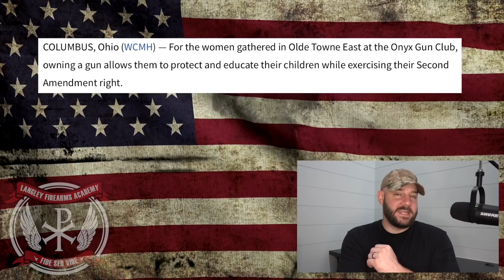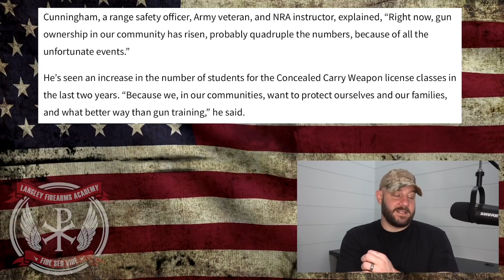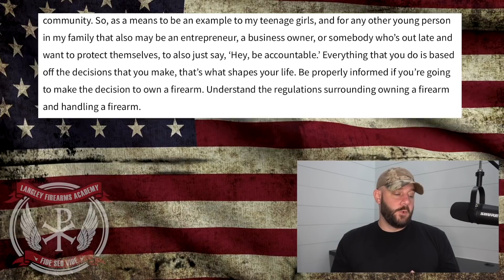Gun Controllers don't know what to do... African American Women are fastest growing gun owners in US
In tonight's video, we take a look at some data that is scaring the Democrats senseless... According to the National African American Gun Association, African American Women are the fastest growing demographics for Gun Ownership.  This is not only amazing for the 2nd Amendment and new gun owners, but it is also terrifying for the Gun Controllers who see these individuals as solid locks in their voter demographics.  Let's discuss people!